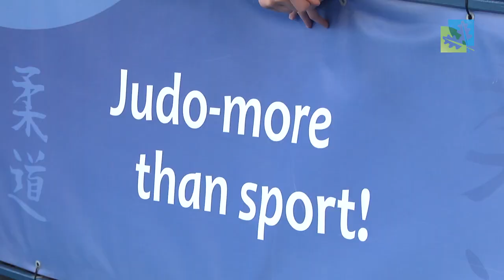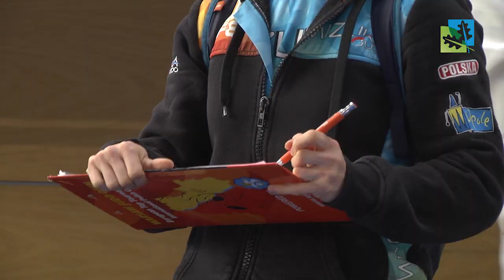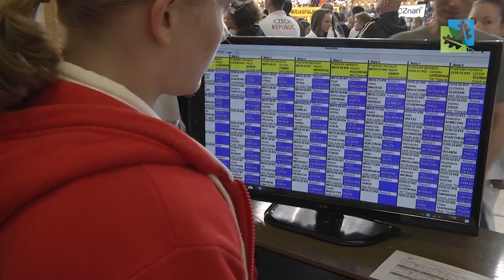XVI Wielkopolski Międzynarodowy Turniej JUDO 2019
Pierwszy weekend wiosny w Suchym Lesie należał do judoków, a wszystko za sprawą XVI Wielkopolskiego Międzynarodowego Turnieju Judo zorganizowanego jak zawsze przez UKS Gimnazjon.